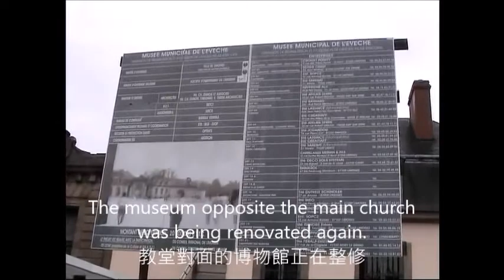Limoges (France)Jardin botanique de l'Evêché (Bishop's Garden)里摩日(法國 )主教花園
大雨仍舊繼續，主教堂對面的博物館又在整修，走到後面的花園，發現真是一片美麗的天地! The heavy rain continued, and the museum opposite the main church was being renovated again. When I walked to the garden behind, I found a really beautiful world!
  園藝非常精緻，值得觀賞的不只美麗的花草，幾個噴泉，噴水的節奏都很美!
Gardening is very exquisite, not only the beautiful flowers and plants are worth seeing, but the several fountains and the rhythm of the water spray are all beautiful!